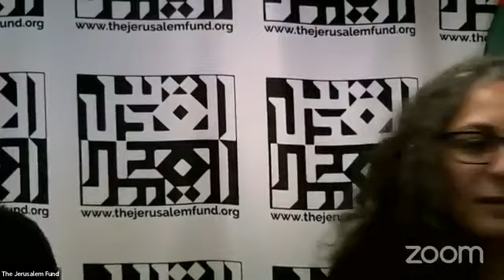Celebrating Ghassan Kanafani on the 50th anniversary of his assassination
Today we celebrate the life and works of Ghassan Kanafani with professors Rabab Abdulhadi, Haidar Eid, and Ismail Khalidi.